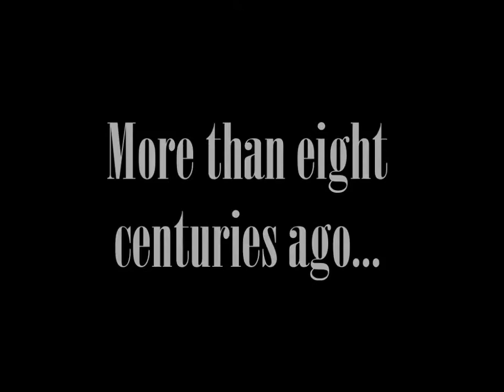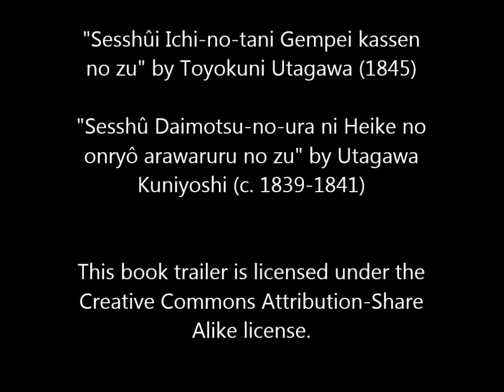The Tale of Heike Book Trailer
This book trailer was created as part of a digital storytelling project for a course on digital media. Below is a complete list of the multimedia used in the creation of this video.

Instrumentals

"Dan-no-Ura" from Junko Ueda's album "Satsuma-Biwa : Japon, vol. 6"
"Bonshou Bell" and "Ishibue (Stone Flute)" from Victor's album "Sounds of Japan: Traditional, Religious & Ceremonial"

Video Footage

Akira Kurosawa's "Ran" (1985)

Images

"Ageha-Cho" by Júlio Reis and Misogi (2007, Wikimedia Commons)
Page one of a 1621 manuscript of "Heike Monogatari"
"Lady Playing Koto" (1878)
"Heike no ichimon ikusa kado-ide no shuen Tomomori" by Utagawa Kuniyoshi (1845)
"Kagekiyo and Mihonoya no Shiro battling" by Toyokuni Utagawa (1815)
"Battle at Ikutamori between the Taira Clan and the Minamoto Clan" by Utagawa Kuniyoshi (1845)
"Burning of Sanjo Palace" (Kamakura Period)
"Sesshûi Ichi-no-tani Gempei kassen no zu" by Toyokuni Utagawa (1845)
"Sesshû Daimotsu-no-ura ni Heike no onryô arawaruru no zu" by Utagawa Kuniyoshi (c. 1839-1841)